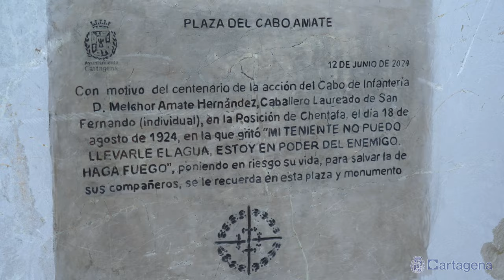El cabo Melchor Amate da nombre a una plaza en el Barrio de La Concepción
El cabo cartagenero Melchor Amate da nombre a una plaza en el Barrio de La Concepción. Cartagena ha rendido así homenaje este miércoles, 12 de junio, a este héroe nacional, instalando también un monolito en su recuerdo. Éste ha sido elaborado por el escultor Jorge García Aznar. Se encuentra en una zona de nueva construcción entre el estadio Cartagonova y el centro de salud del Barrio de la Concepción. Consiste en un bajo relieve del homenajeado, que ha sido sufragado por la constructora Emasa, de Tomás Olivo.

La alcaldesa, Noelia Arroyo, ha tenido unas palabras de recuerdo para el cabo Melchor Amate, las cuales ha pronunciado en presencia de familiares del militar y demás autoridades civiles y militares. "Seguro que merecen un recuerdo cada uno de sus 40 compañeros, junto a los que defendía la posición de Chentafa. Sobrevivían en una zona inhóspita del Rif, asfixiados por el calor y acechados por un ejército temible que ya había demostrado su fiereza y su crueldad en Anual, donde masacraron a 11.500 soldados, la mitad de ellos pasados a cuchillo después de rendirse. Todos sus compañeros y todos los soldados enviados a ese infierno merecen nuestro recuerdo, pero pocos han merecido el honor de ser consideraos héroes como el cabo cartagenero Melchor Amate", ha detallado la regidora.

Entre los asistentes, en representación de la corporación municipal se encontraban los portavoces de los grupos municipales, Ignacio Jáudenes y Jesús Giménez, los tenientes de alcalde, Diego Salinas y José Ramón Llorca, y otros ediles, como María Dolores Ruiz y Enrique Pérez Abellán. Además, otras autoridades como el Almirante de Acción Marítima, Victoriano Gilabert, los diputados Santiago López y María Casajús, o el delegado de Defensa en la Región de Murcia, Gustavo Gutiérrez de Rubalcava.